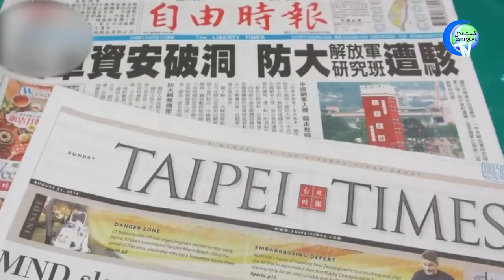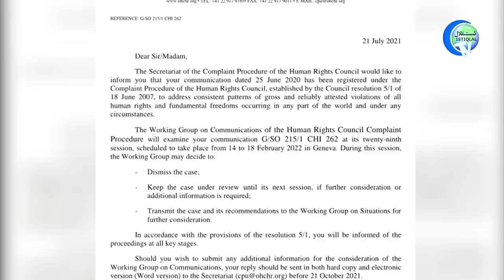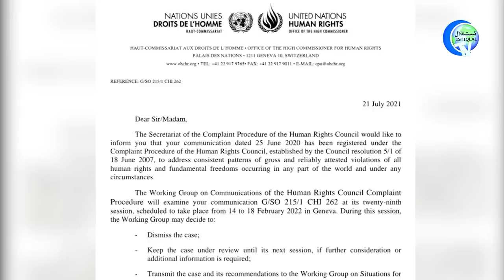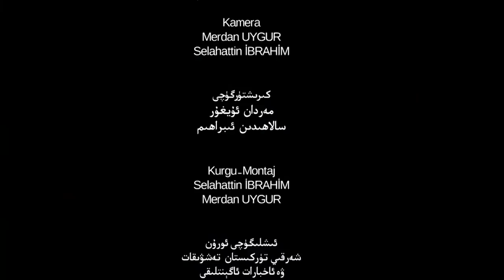ئىستىقلال كۈندىلىك خەۋەرلىرى 2021-07-29، شەرقىي تۈركىستاندا يۈزلىگەن يادرو بومبا سۇپىسى قۇرۇلغان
Istiqlal Kündilik Xewerliri 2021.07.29 / Sherqiy Türkistanda Yüzligen Yadro Bomba Supisi Qurulghan